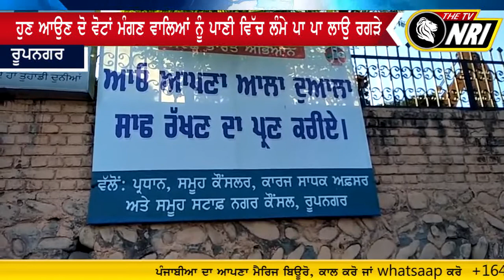Punjab ਦੇ ਸਭ ਤੋਂ ਸਾਫ਼ Districts ਵਿੱਚੋ ਇਕ Rupnagar ਦਾ ਅਸਲ ਹਾਲ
Punjab Clean Districts
Clean Districts Rupnagar
Swachh Bharat News